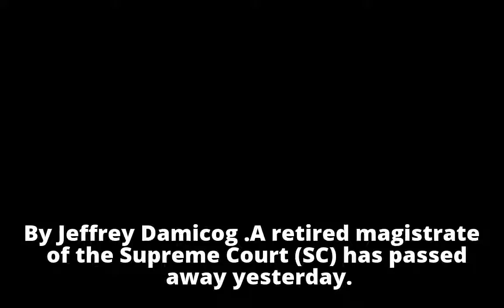Retired SC Justice passes away